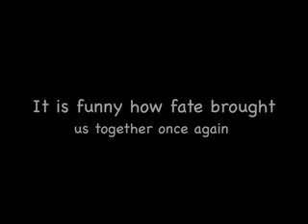Guess Who Showed up at the Party? A Sequel to... My Bedroom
This is like speaking of the devil. Have you ever find yourself talking about someone especially that you haven't seen him or her for a very long time then all of sudden they pop up in your life unexpectedly? I am sure that it is common in the Deaf world to reunite with your old Deaf friends but in my case, the timing is fascinating. You see, I haven't seen this old friend for years and years since college when I talked about her in my vlog, "Guess who showed up in my bedroom?",
who was a victim of having a bat entangled in her hair when diving in the pool. Only more than a month later, I got to meet her at a party unexpectedly and unplanned! The question is: Why did I get to meet her at that time? Why not meet her last year or next year or at a different time? This is giving me the goosebumps!

Transcript:

Hello! Here I am at a New Year's Eve party and bumped into my old friend from college. Remmy that I explained how I put on my raincoat that covered most of my head? It was because I couldn't forget my friend's story how a bat snuck in her rear neck. Now that she is here, I am going to introduce you and allow you to hear the story from her hands.

Her name is Julie xxxx but I remembered her name as Julie xxxx which was when before she got married. This is a cool (in a funny way) story that I thought you would be interested to hear so here it is 'Bat Story, Part II!"

Julie: Hello! Now you have seen Barb's story explaining about this girl having a bat stuck on her and that was me! When I was a young girl, I went to my uncle's house in West Virginia. He had a swimming pool in the backyard. At nighttime, there were a lot of bats flying in the sky. My siblings who are hearing could hear them but I didn't mind about the bats. That time I had a very long hair. As I dived into the pool, my hair flung downward and the bat went right in the back of my neck. When I went into the water, I felt something jumping around there and I didn't know what it was. I immediately got out of the pool and ran in my uncle's house and cried out,'What is that on my rear neck?" My parents put beach towel around my hair and took me to the hospital. We still didn't know what it was until we got there and found out that it was actually a bat in my hair! So the bat was put to sleep then they cut my hair since it was so tangled.

Barb: This woman was the reason why I wore a hooded raincoat that covered my face and hair! She actually influenced how I think and it did actually happen! Heck, you never know! So Julie, do you mind if I ask you a few questions?

Julie: Sure, go ahead.

Barb: So you mean, when the thing got into your hair, you didn't know what it was?

Julie: That's correct.

Barb: So when you went to the hospital, you finally found out it was a bat?

Julie: Yes.

Barb: So you had received rabies shot? How many?

Julie: Umm, I am not sure I remember, I think I got 2 shots.

Barb: When you said the bat was put to sleep, do you mean it was dead?

Julie: I am not sure, I really don't know what happened to it, yuck!

Barb: When you found out it was a bat, how did you feel?

Julie: I was shocked, I knew that bats don't like water so I understood that this bat might be frightened and hung on into my hair.

Barb: Didn't you feel a bite in your neck?

Julie: I don't recall but I remembered having my hair being pulled by it.

Barb: After that experience, were you more cautious to swim at nights?

Julie: Not really, I overcame my fear.

Barb: Wow, you are surely a brave woman!!

It is funny how fate brought us together within a few months since my encounter with the bat. What a funny timing!